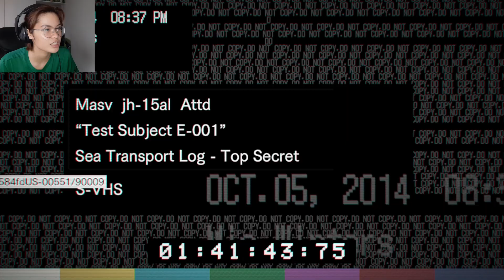I'M HER WHAT?! | Resident Evil 7: Biohazard - Gameplay - Part 9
Eveline, I- 😤👿😡🤬

Resident Evil 7: Biohazard is a 2017 survival horror game developed and published by Capcom. A major installment in the Resident Evil series, Resident Evil 7 diverges from the more action-oriented Resident Evil 5 and Resident Evil 6, returning to the franchise's survival horror roots, emphasizing exploration. The player controls Ethan Winters as he searches for his long-missing wife in a derelict plantation occupied by an infected family, solving puzzles and fighting enemies. It is the first main series game to use a first-person view.

🥚 Keywords 🥚
Resident Evil 7, Biohazard, Gold Edition, Ethan Winters, Mia Winters, Jack Baker, Chris Redfield, Capcom, Horror, Gaming, Gameplay, Walkthrough, Playthrough, Let's play